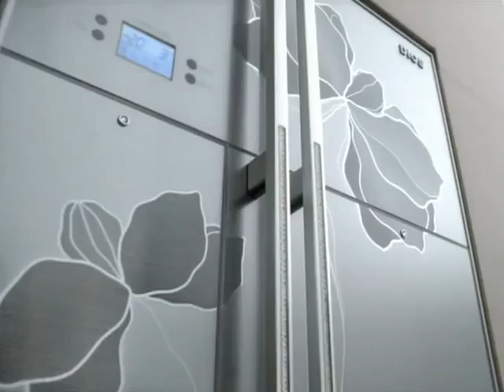Yu-Na Kim LG Refrigerator Commercial Figure Skating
Queen Yuna LG Refrigerator Commercial